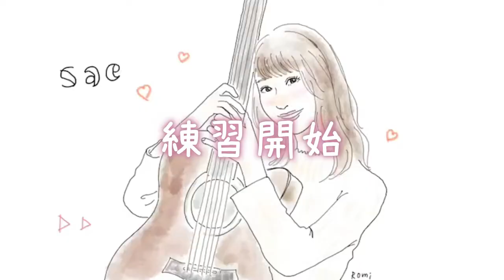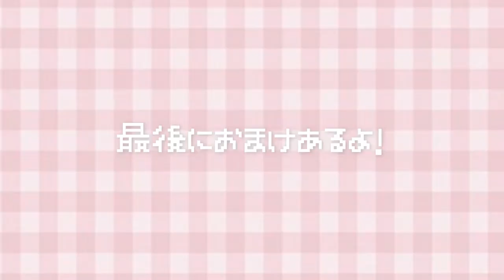【シンガーソングライターがガチで踊ってみた】Dynamite / BTS【奈良ひよりコラボ】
来週、奈良ひよりさんの方のYouTubeでもダンス動画アップされるのでお楽しみに︎︎︎︎✌︎︎︎✌︎︎︎︎︎✌︎

踊って欲しい曲とかあったらコメント欄にお願いします(◜ᴗ◝ )

dynamiteフルで踊りたくなってきた、、、、笑

奈良ひより

♡ご依頼・ご連絡はこちらまで♡